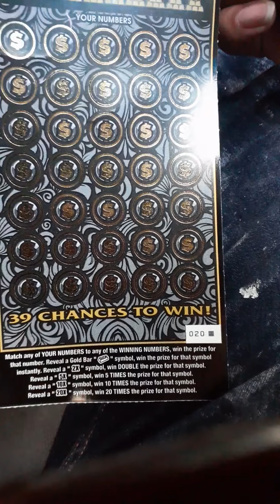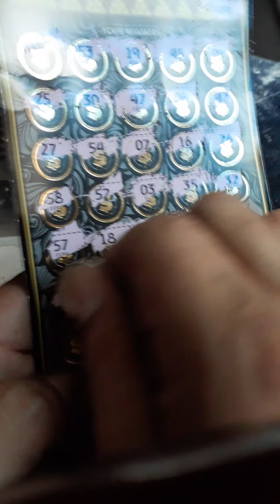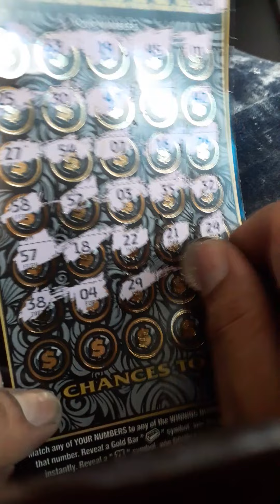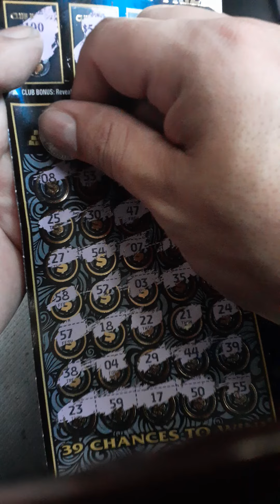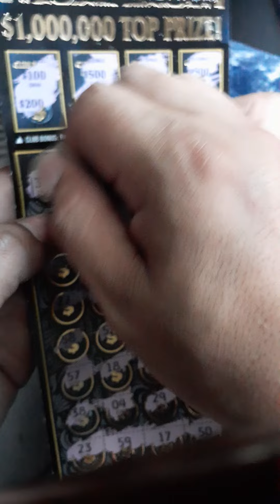MILLIONAIRE CLUB TEXAS LOTTERY (part.10) ticket #20. 6/14/2021